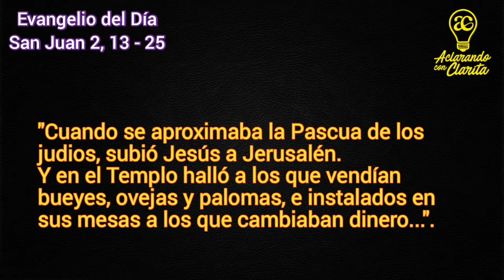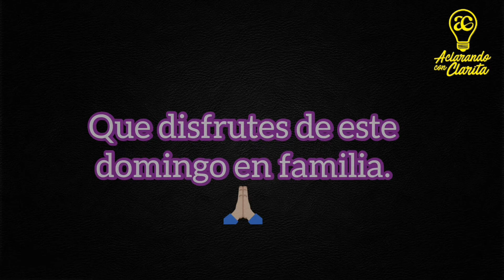Evangelio del Día. Juan 2, 23 - 25. Jesús expulsa a los vendedores del templo.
✝️ Semana III Tiempo de Cuaresma - Ciclo B

Morado.
Misa propia sin Gloria, sin Aleluia.
Con Credo.
Prefacio propio.

"Cuando se aproximaba la Pascua de los judios, subió Jesús a Jerusalén.
Y en el Templo halló a los que vendían bueyes, ovejas y palomas, e instalados en sus mesas a los que cambiaban dinero...".

Lecturas bíblicas de la Misa:
Año del Señor 2021.
Calendario litúrgico-pastoral.
Uso oficial para el Paraguay.
Ciclo B.

Agenda Litúrgica Oficial del Paraguay.